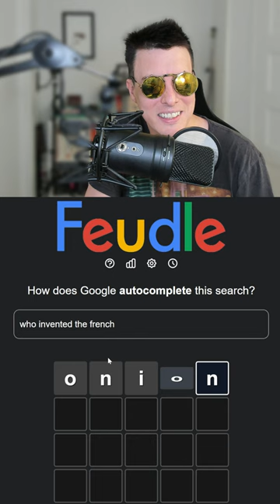Who Invented The French...? Google Feudle